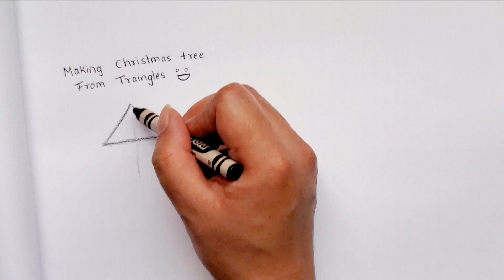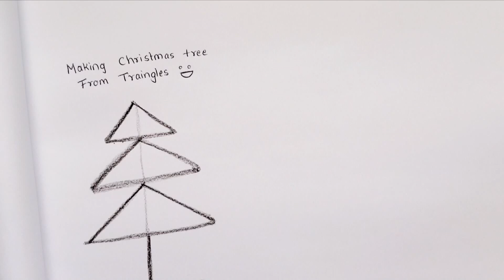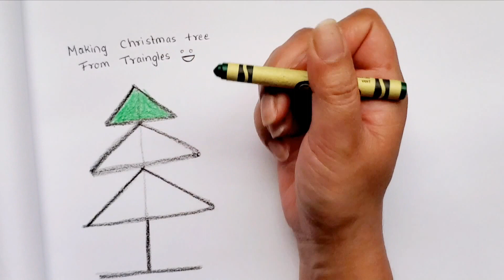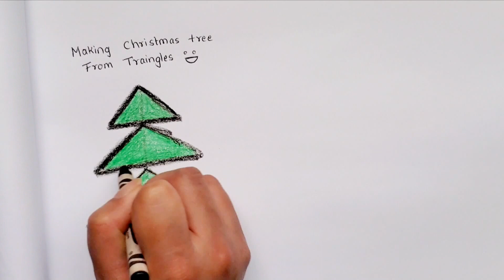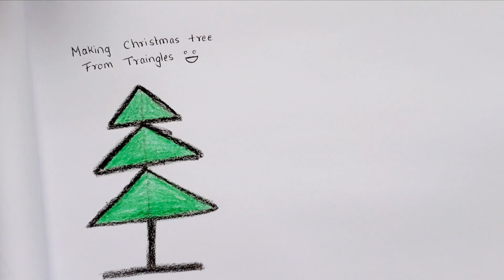painting and drawing for kids/ learn structure / learn colors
lets learn and have fun